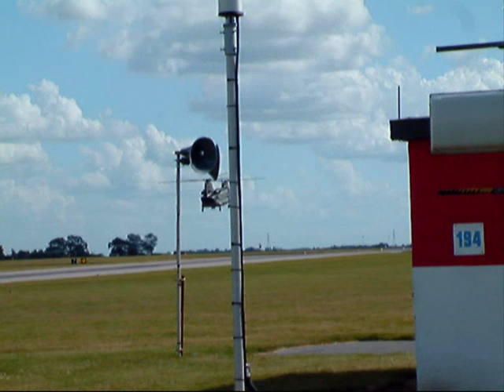waddington air show 2008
Clips from RAF Waddington air show 2008 with the Vulcan and BBMF seen as well as teh multirole display.